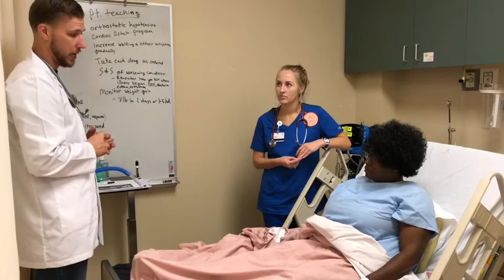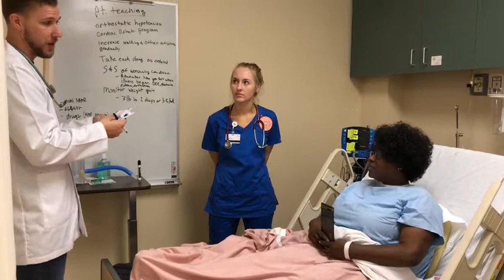SIM WARS (WED. GROUP 1)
A simulation-based video for a class in our Nursing program.